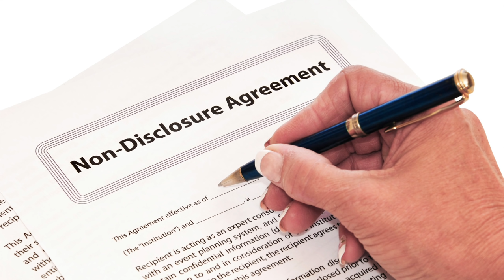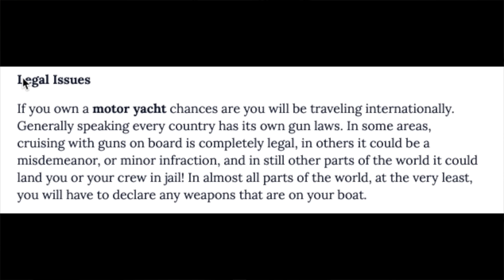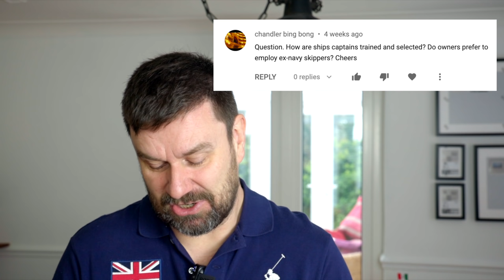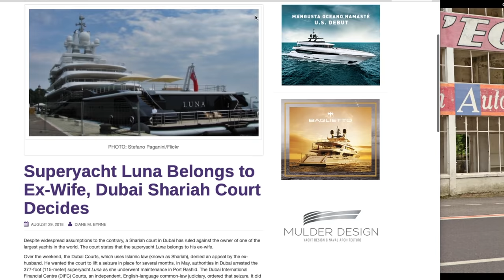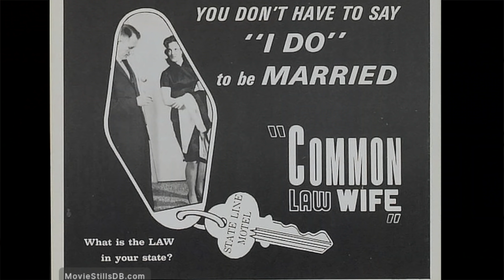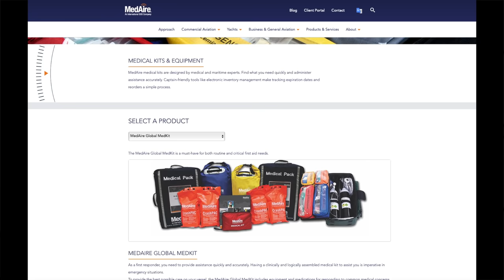Are contracts for SuperYacht owner 'girlfriends' real?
Prostitutes, 'escorts' and girlfriend 'contracts' are up for discussion in this video. Along with many other questions in the fourth Q&A video. Hope you enjoy. Leave a comment in the comment section.